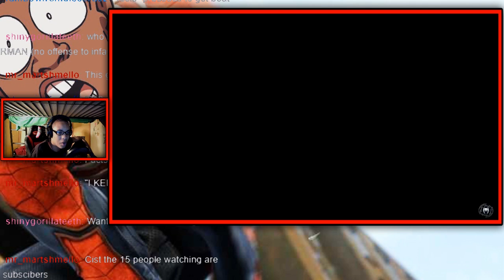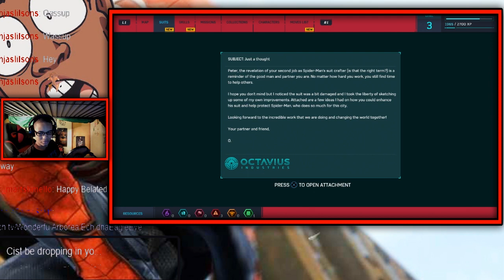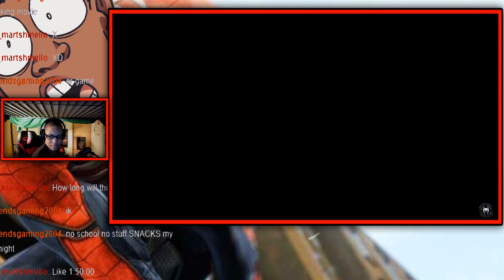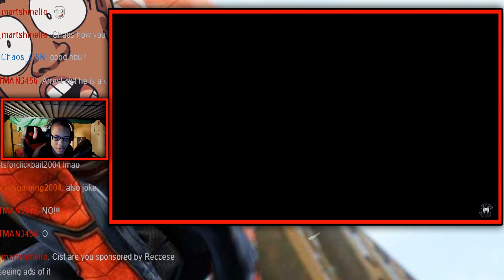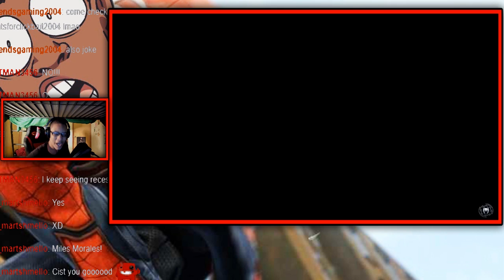I AM F*CKING SPIDER-MAN NOW (Spider-Man PS4 PT.1)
SPIDER-MAN PS4 HAS FINALLY ARRIVED AND WE TAKE DOWN KINGPIN (WILLIAM FISK)